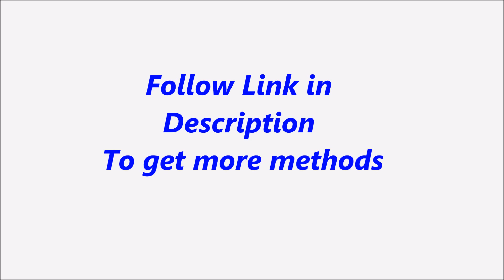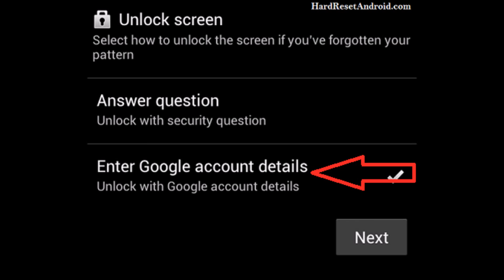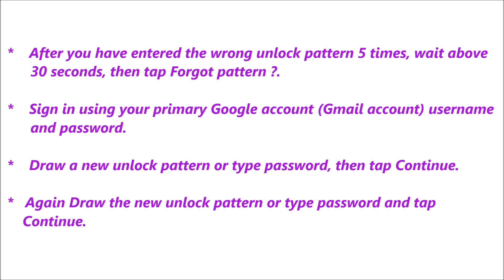Intex cloud Power+ Password Reset or Recovery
Description :

Intex cloud Power+  Password Reset or Recovery. You can reset your mobile password or pattern or Pin easily for free. If you can not solve your problem,  Please follow our website to get more methods and information.